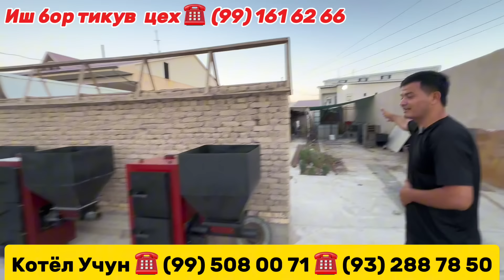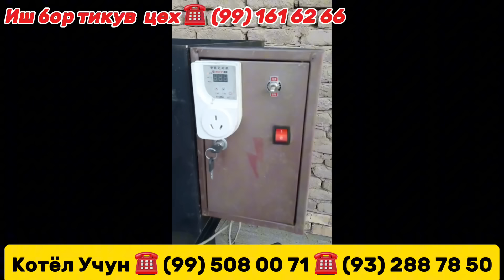МАНА СИЗГА КОТЁЛ ЯНГИСИ ВА НАРХЛАРИ!